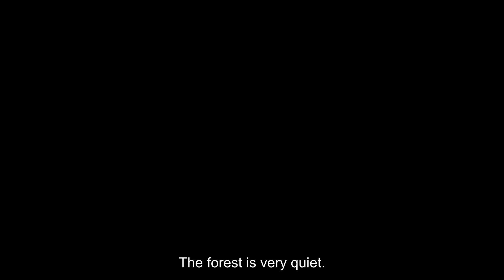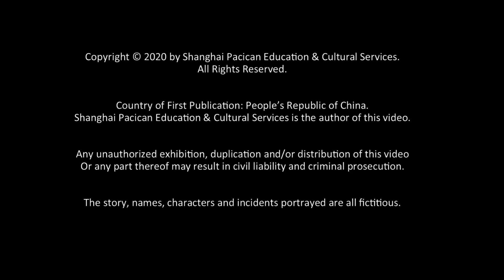What's in the jungle? | Grade 2 Animated English Lesson | Fun Walking in the Jungle